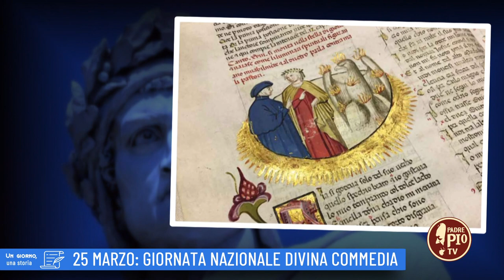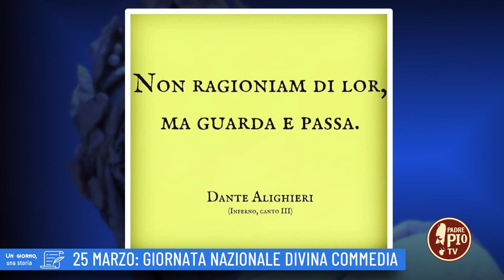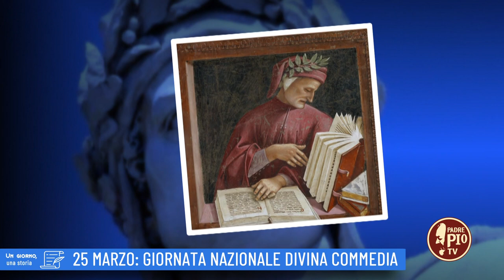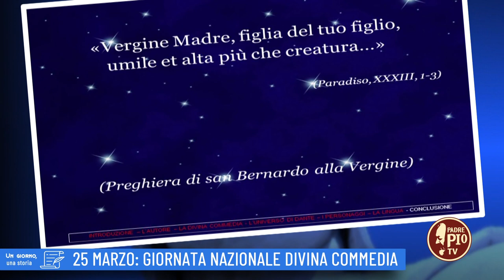25 marzo: Giornata nazionale della Divina Commedia (Un giorno, una storia 25 Marzo 2022)